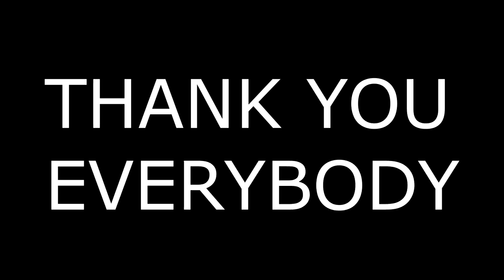THANKS FOR 700! (BO3 Clips and Fails) (3 Shots)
~ "Taking risks when chasing a dream is sometimes the only way to shine a light beam." -Elijah Jimenez

^^^ I DO NOT SELL PROMOTIONS...I WOULD NOT TAKE MONEY FROM PEOPLE IN A "SCUMMY" WAY, AND I WOULD NEVER SCAM ANYBODY!

~ I get a lot of friend requests and a Lot of people asking me to add them in the comments...My Friends list if full and it is hard for me to add every single person.. I love, respect and appreciate all of my subscriber/viewers/supporters...but sometimes It is hard for me to add all of you guys.

~The PC I use: AlienWare
~My Editing Software: Sony Vegas
~My Recording Software: Elgato Game Capture HD
~Face Cam Brand: Logitech
~Thumbnails Made With: Adobe Photoshop
~Microphone: Blue Snowball
~Computer Mouse: MAGIC EAGLE (IT CHANGES COLOR!)
~Vlog Camera: Go Pro Hero 4 - Silver
~Headset: Triton

I do my best to ensure that I use music and audio that is not copyrighted or "Matched Third Party Content." If I use an audio track that belongs to you (whomever is reading this) and you would not like me to use it in my video; feel free to contact me at: where we can professionally solve any legal matter. Thank You!